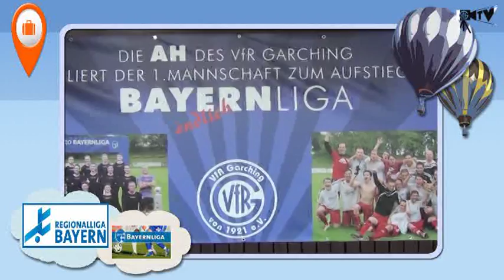VfR-TV zeigt den 34.Spieltag 2013/14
VfR Garching gegen den SV Raisting